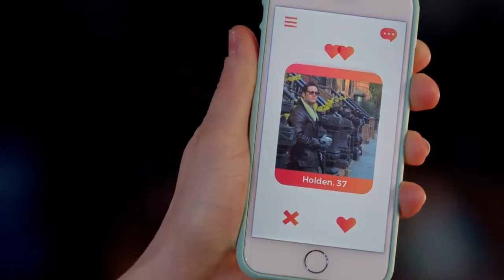Luckless in Love Official Trailer (2022) - Dale Whibley, Paniz Zade, Jennifer Gibson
Check out the official Luckless in Love  Trailer starring Dale Whibley, Paniz Zade, Jennifer Gibson

UK Release Date: 2022
Starring: Dale Whibley, Paniz Zade, Jennifer Gibson
Directed By: John Bradshaw

Synopsis: A dating blogger who writes under the pen name Luckless, goes viral for a post about a bad date with a single sports agent. When Winnie's boss offers her, her own column, she has no choice but to keep dating him for content.